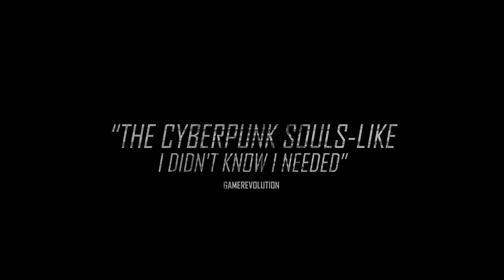The Surge 2 - Preview Accolades Trailer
The Surge 2 launches September 24 on PlayStation 4, Xbox One and PC. Pre-orders are available now!
The press has spoken - get excited for The Surge 2

The Surge 2 brings hardcore combat back to a nano-infested dystopian future on PlayStation 4, Xbox One and PC, September 24. Over the past month, press and influencers have delved into the depths of Jericho City, slicing and dicing their enemies and their preference is clear - players have every reason to be excited. Today’s gorgeous Preview Accolades Trailer teases some story and shows off just how exciting it has been to go hands-on early.

The Surge 2 will deliver brutal combat in the winding streets of Jericho City on September 24. Waking with no memory of the plane crash that left you stranded here, you’ll have to survive rampaging machines, fanatical cultists, and much worse as you explore and discover the truth. Utilising the renowned limb-targeting system combined with upgraded combat design, a new, bigger world and many more surprises, The Surge 2 will impress new players and fans of the series alike.
Pre-orders are now available on PlayStation 4, Xbox One, and PC. All pre-orders come with the URBN Gear Pack free, which includes a new armor set, two new weapons, and other cosmetics and equipment. The Surge 2 is also available for public play at Gamescom, as part of the Koch Media/Deep Silver booth in Hall 9.